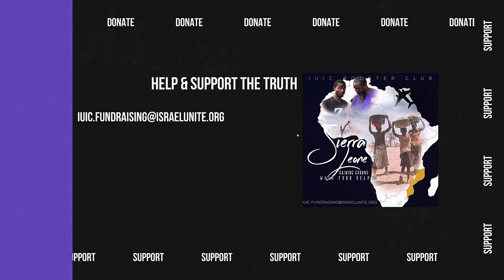The Israelites: You Just Celebrated Your Oppression